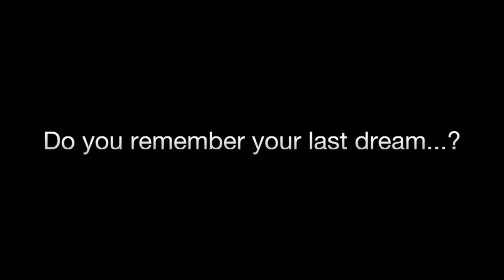Promo_JordiMagomero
Cards, coins, spongeballs, bills, ropes... all this objects become magical in Jordi Magomero's hands.